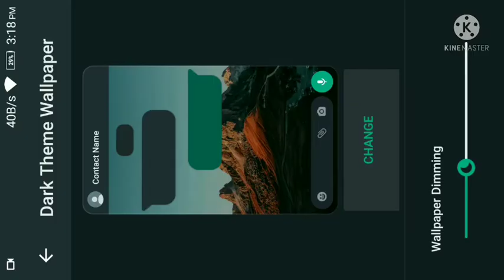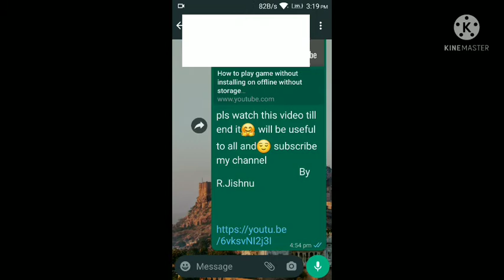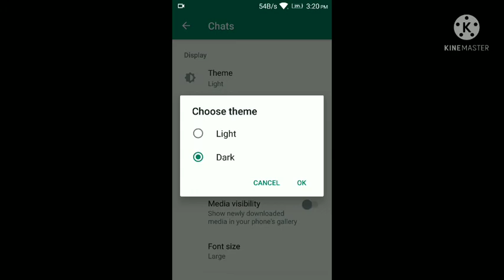How to change wallpaper and theme in whatsapp